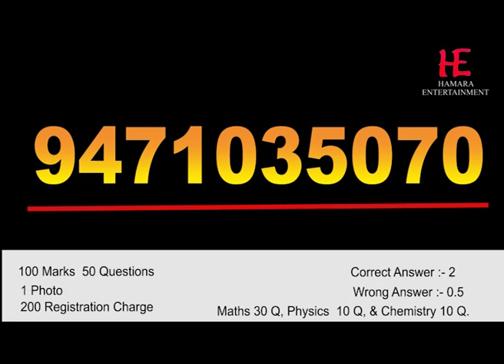SUPER 21 - PURUSHRATH CLASSES FOR IIT - JEE COMPETITIVE EXAMS.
SUPER21 For 10th Appearing/Passed Students - TWO YEARS NURTURE GROUP
  and Non- Schooling
100% Scholarship in Course Fee for Deserving candidates
One GOAL - Help in studying in the preparation for 21 Students to qualify all 21 in JEE-Main.
Depositing Course Fee is not the barrier in qualifying them.
अब Course Fee जमा करना और फिर पढ़ाई करना और तब भी सफल होना -एक प्रश्न चिन्ह बन हुआ होना, SUPER21  द्वारा JEE-2025 की तैयारी कर रहे विद्यार्थीयों पर लागू नहीं होता है।
हम बच्चों के अच्छे भविष्य की कामना करते हैं।

Manoj Kumar Singh, Principal
Chief Mentor of Purusharth Classes
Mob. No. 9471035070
Pramod Kumar Sinha
Centre Head & HOD(Maths.)
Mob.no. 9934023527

Hamara Entertainment  have worked for many film / wedding / pre - wedding / Ads /  this is a example of our work.